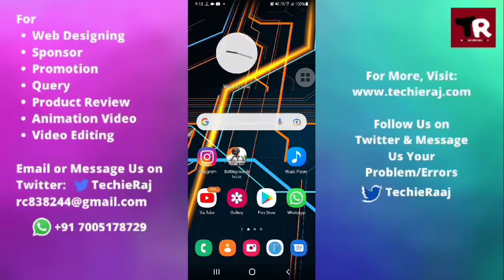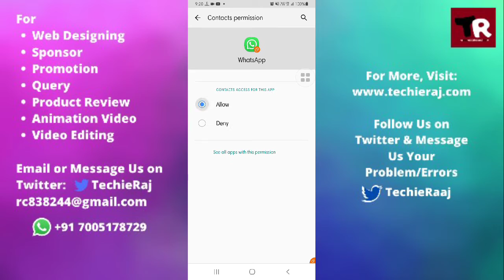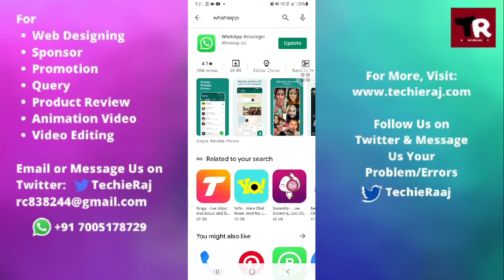Fix Samsung M21 Dual WhatsApp Contact Problem Solved